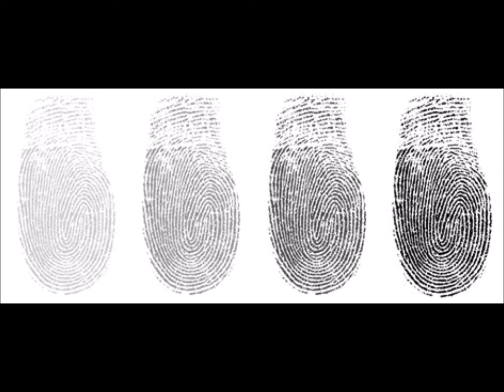Vergeude keine Krise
Jede Krise ist ein Wegweiser in eine neue Erfahrung. Die Entscheidung, ob man sich dabei entzieht oder in ein Wachstum geht, liegt in jedem selbst. Die Lehre aus einer durchlebten Krise ist immer ein persönlicher Schatz.

Möchtest du dich besser in einer persönlicher Krise verstehen?